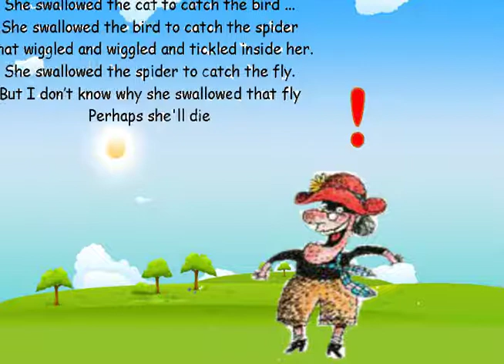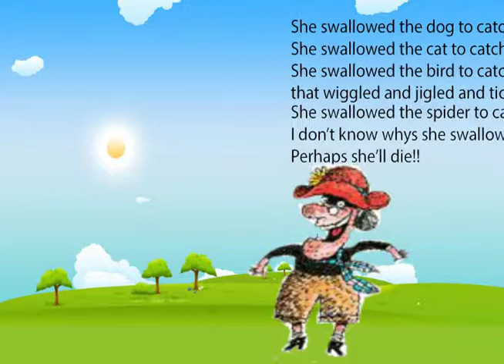Blayke's lab 14 CM 10 - There Was an Old Lady